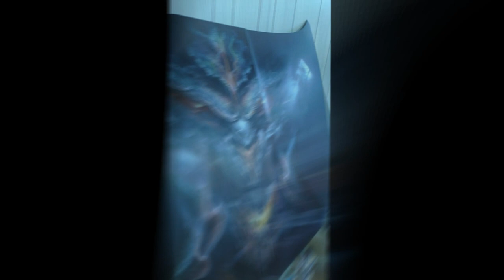Airbrush Step by Step | Tutorial airbrush | Diablo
Hey friends 👊👍 Patisson ART here 😁 I hope you had a great week. Today I want to share with you the project on the car hood for the  Skoda VRS
"Diablo". I made a lot of effort to make it look spectacular. Different textures were created for drawing. Many levels of clear coat and a lot of time spent.